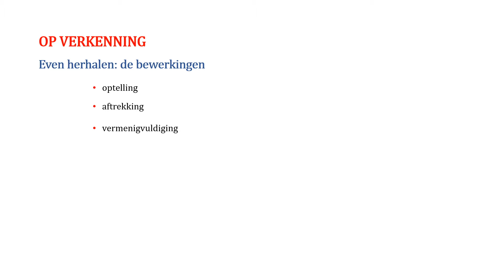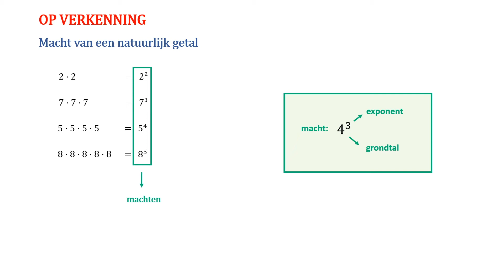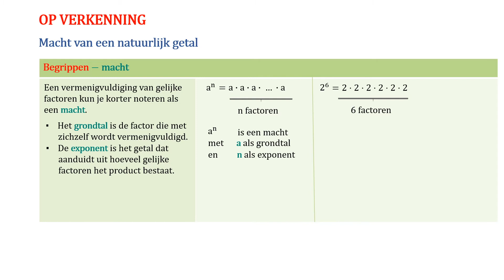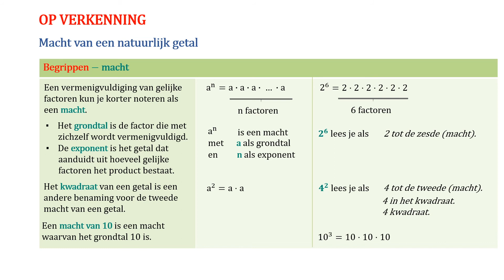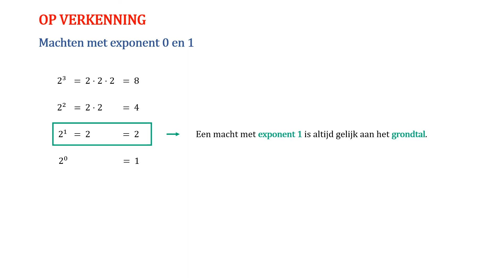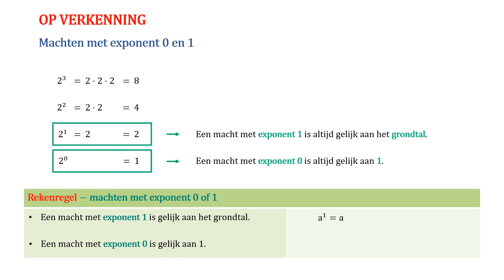Wiskunde videoles 116 - G21: Machten van natuurlijke getallen